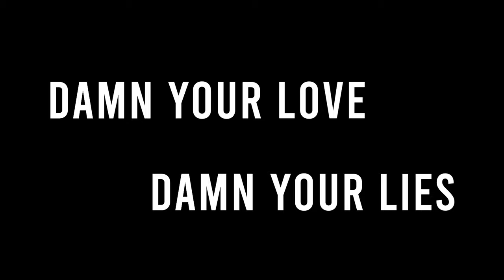The Chain (Kinetic Typography Video)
Fleetwood Mac's The Chain

I'm a big fan of the song and decided to make this project in Visual Communications.